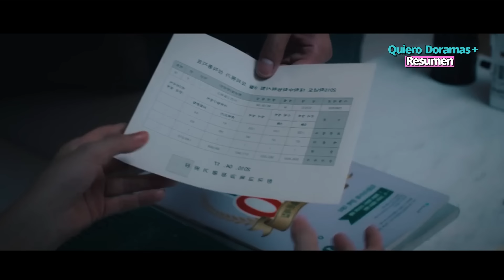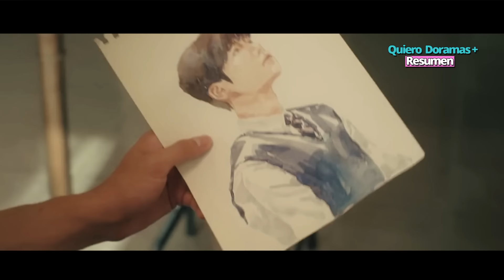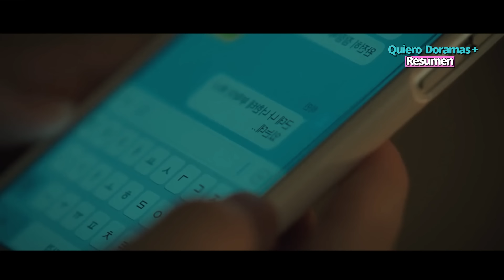Chica timida termina enamorada del chico popular sin imaginarse que...